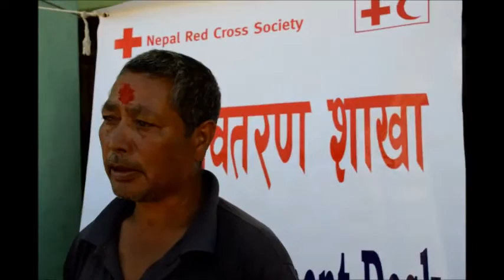Konoe Nepal Mission-II (Field Visit)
Tadateru Konoé, President, International Federation of Red Cross and Red Crescent Societies and Japanese Red Cross Society; Nepal Mission 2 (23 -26 June 2015), during field visit. ‪#‎NepalQuake‬